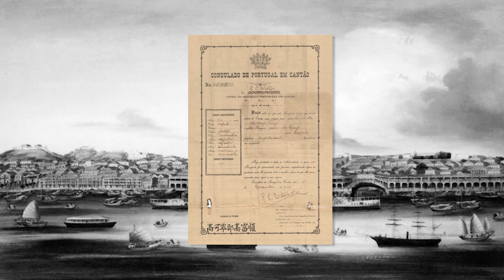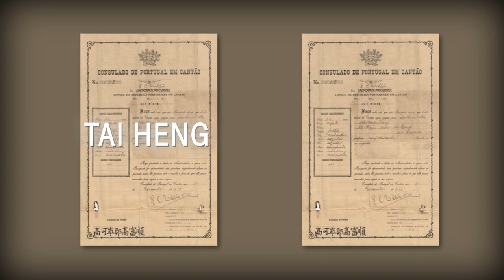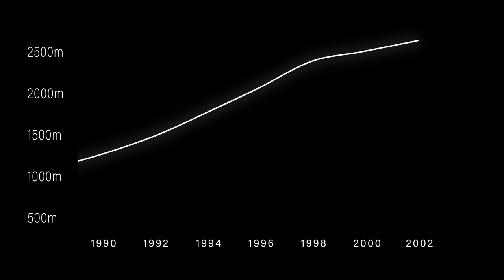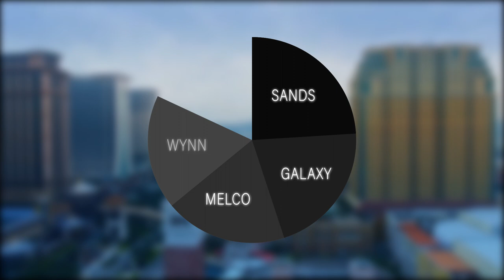The Secret Casino Nation That's Bigger Than Vegas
How Macau went from a tiny trade colony to the world's biggest gambling destination.